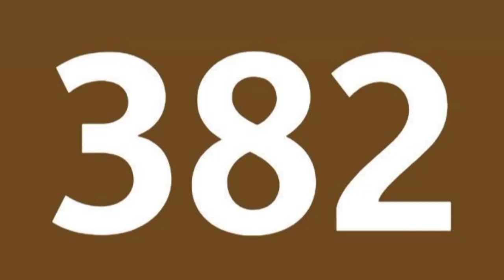"Bus 382 , service limité à Watteau Rondenay"